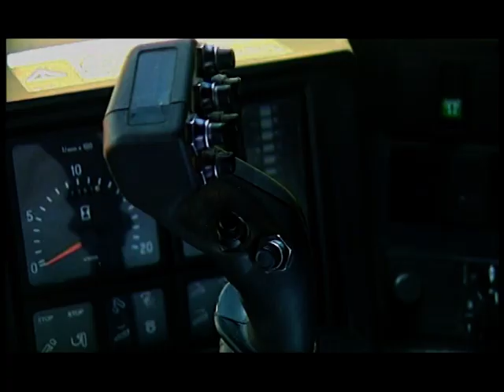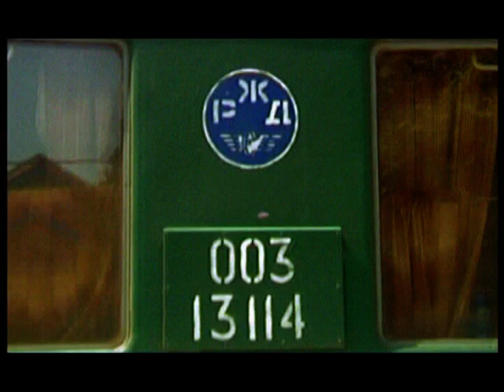КВН 2006, БАК "Деревенский рэп" ЭКСКЛЮЗИВ!!!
"А в Брюховецкой хорошо..."  Полная версия!
Эксклюзив с монтажного DVD!
КВН, Премьер Лига, 2006 год.